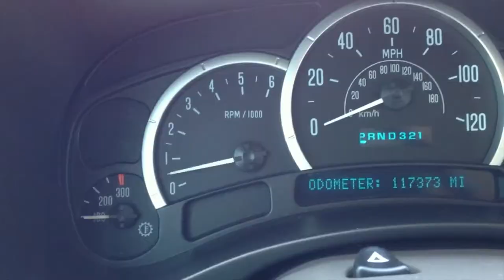Used 2004 Cadillac Escalade in Oklahoma City, OK serving Edmond and Norman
In this video, we're showcasing a 2004 Cadillac Escalade in Oklahoma City, OK, serving Edmond and Norman. You will also find Oklahoma City's best selection of used and pre-owned vehicles, including this 2004 Cadillac Escalade.